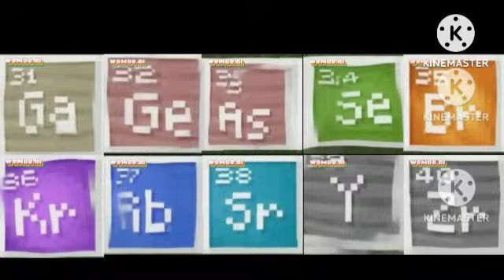Periodic Table Elements On Minecraft Deepfakes Sings U N C L E A R Part 4